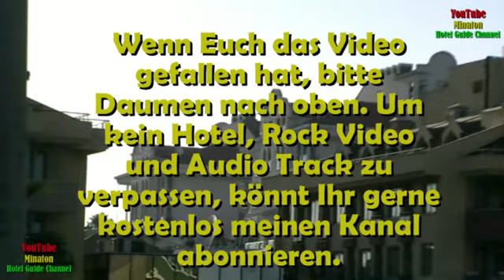🇹🇷HOTEL Sultan of Side RESORT & SPA 5★ - Room Tour Vol. 1#evrenseki#turkey#colakli#sultanofside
🇹🇷HOTEL Sultan of Side RESORT & SPA 5★ - Room Tour Vol. 1/Evrenseki/Turkey
Gema freie Musik von YouTube Tools